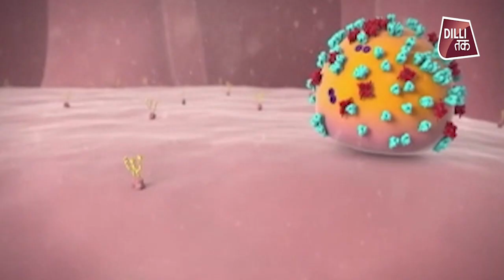राजधानी दिल्ली में सुधरी Corona की स्थिति, मृत्युदर में भी आई कमी...| Arvind Kejriwal | Dilli Tak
दिल्ली में कोरोना वायरस के मामलों में लगातार तेजी आ रही है. सोमवार को राजधानी में कोरोना के कुल केस का आंकड़ा एक लाख को पार कर जाएगा. इस बीच दिल्ली के मुख्यमंत्री अरविंद केजरीवाल ने लोगों से प्लाज्मा डोनेट करने की अपील की. अरविंद केजरीवाल ने कहा कि आपको कोई दिक्कत नहीं होगी, सरकार की ओर से सुविधा दी जाएगी.